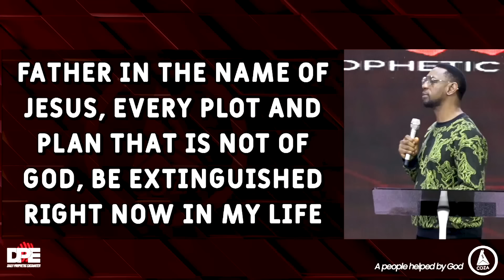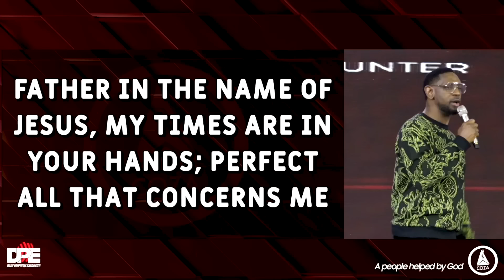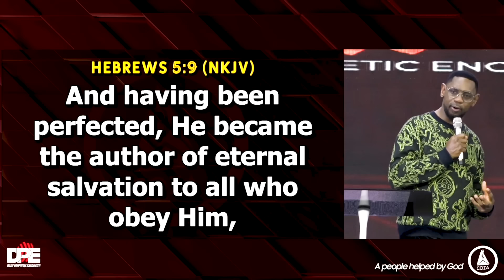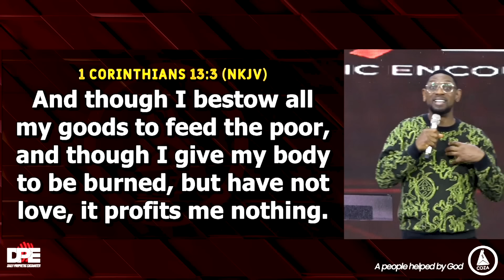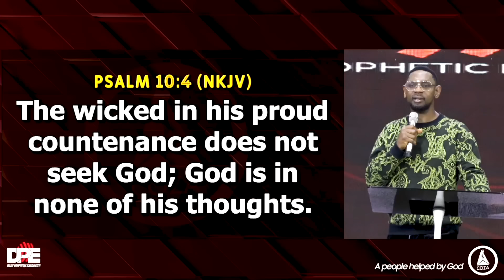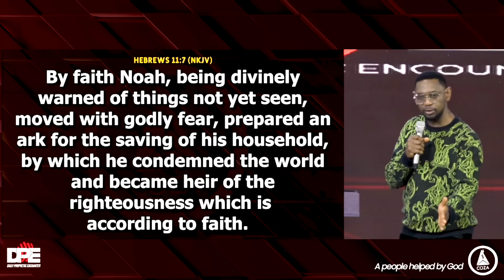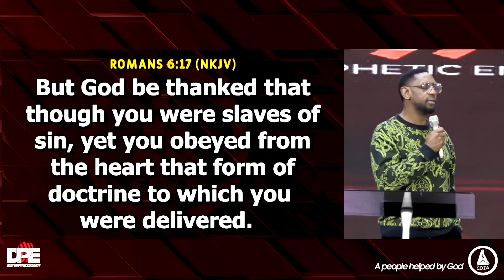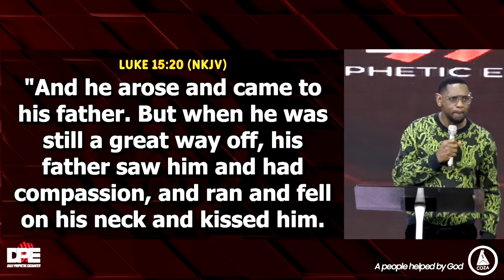What Makes Your Faith Work | Pastor Biodun Fatoyinbo | DPE April 12, 2024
Obedience is something you need to pay attention to.

Faith works by love, and Jesus said, if you love Him, you will obey His Commandments. Therefore, we can see that faith is actually obedience. Without it, your faith won't work.

In this sermon, you will take a deep dive into faith and obedience, and how you can add the missing ingredient that makes faith work.

Preacher: Pastor Biodun Fatoyinbo
Sermon Title: What Makes Your Faith Work
Service: Daily Prophetic Encounter (DPE April 12, 2024)

For First-fruits, use the following details:
NIGERIA
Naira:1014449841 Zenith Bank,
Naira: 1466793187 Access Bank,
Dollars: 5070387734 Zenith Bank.